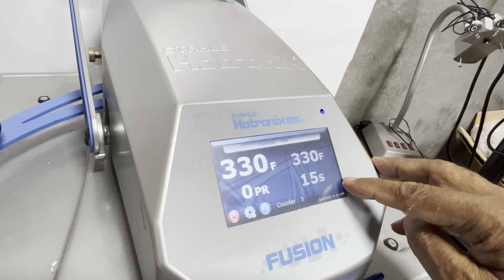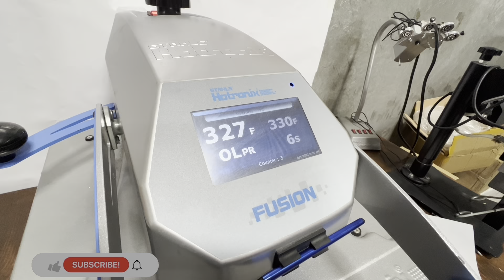How to heat press rhinestone transfer on a T-shirt in 2 minutes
In this video we are showing how to heat press a rhinestone transfer on a  T-shirt business. We are USA based Rhinestone Transfer for custom design creation and production company. We guide you all the way on how to make money online in a T-shirt business.

how to make bling transfers
how to make hotfix rhinestone transfers
how to make rhinestone heat transfers
how to create rhinestone iron on transfers
how to create rhinestone transfer
Bling iron on transfers
Texas Rhinestone
rhinestone transfers for heat press
Welcome to TexasRhinestone.com
Your one stop for all your printing needs in all kinds of apparel like T-shirts, hoodies, caps, hats, masks, tote bags and all kind of business promotional products etc.
We have over 6000 rhinestone tranfers and vinyl transfer designs in our inventory.
Everything is in stock and ready to be shipped the same day or within one business day.
We are one of the biggest rhinestone transfer production production company in USA our warehouse is located in Richmond Texas.
We are also a custom designer and can create any custom transfer designs according to your requirement so you can print it on any shirt or we can print it for you.
Huge 5000 Sq.Ft. production facility for all kinds of printing needs.
We stand behind our product
We guarantee the highest quality rhinestones in all our transfers.
We guarantee the highest quality korean vinyl in out transfer.
Your one stop shopping for all your rhinestone transfer, vinyl transfer for Tshirt, Hoodies, Hats, Caps, Masks, Tote bags etc.
Other services includes
full color banner printing,
window graphics,
Window lettering,
Label printing,
stickers on all kind of business promotional products.
Our Customer service is Open 24/7
Thank you very much for all your love and support.